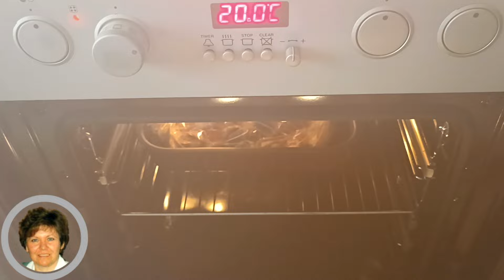📌 Шашлык в духовке - сочный и потрясающе вкусный, не хуже, чем на мангале. Barbecue at home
Когда очень хочется шашлыка, но нет возможности приготовить шашлык на мангале, можно приготовить шашлык дома в пакете для запекания. К шашлыку приготовим легкий салатик из огурцов, который придаст шашлыку свежесть и лёгкую кислинку.
✅  ИНГРЕДИЕНТЫ
00:01 ⭐ ШАШЛЫК ИЗ СВИНИНЫ
- Свинина (шея или окорок) - 600г
- Лук репчатый - 300г
- Рукав для запекания

00:40 ⭐ МАРИНАД ДЛЯ ШАШЛЫКА:
- Лимон - 0.5 шт.
- Приправа для шашлыка - 1-2 ст.л.
- Соль - 0,5 ч.л.
(проверьте, есть ли соль в приправе)

01:12  ⭐ МАРИНАД ДЛЯ ЛУКА:

02:22 ⭐ САЛАТ ИЗ ОГУРЦОВ:
- Огурцы свежие - 300г
- Морковь - 70г
- Перец жгучий - 1/4 ч.л.

Готовьте с нами и радуйте вкусной едой себя и своих близких!